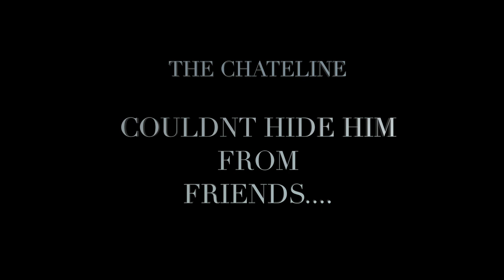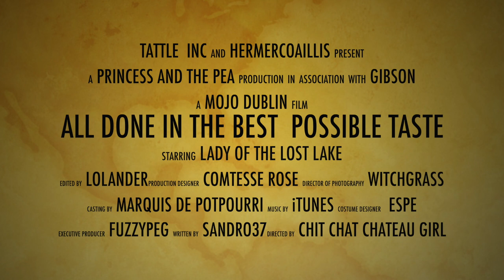ALL DONE IN THE BEST POSSIBLE TASTE HD 1080p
THE LADY OF THE LOST LAKE
WHO WILL GET HER HAND